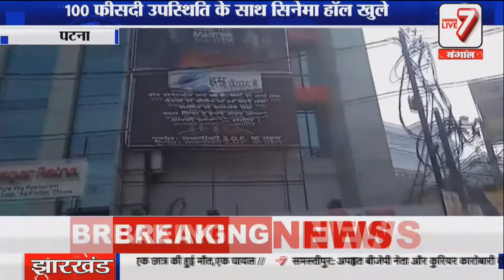होटल में भीड़, लेकिन 𝐏𝐀𝐓𝐍𝐀 के सिनेमा हॉल तक नहीं पहुंच रहे लोग, आधी सीटें रह रहीं खाली | 𝐋𝐈𝐕𝐄𝟕 𝐓𝐕